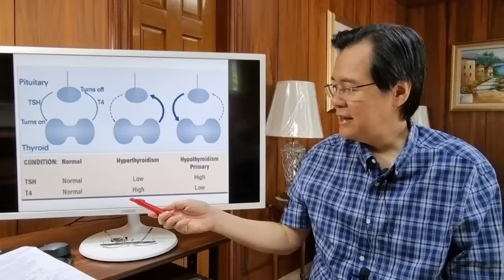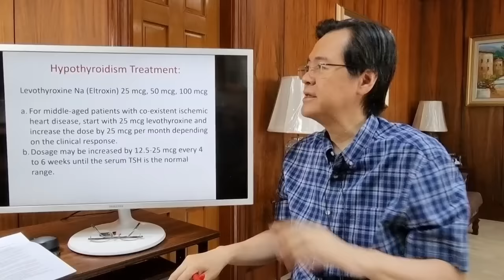Thyroid Problems: Mga Home Remedies na Posible Makatulong. - By Doc Willie Ong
Thyroid Problems: Mga Home Remedies na Posible Makatulong.